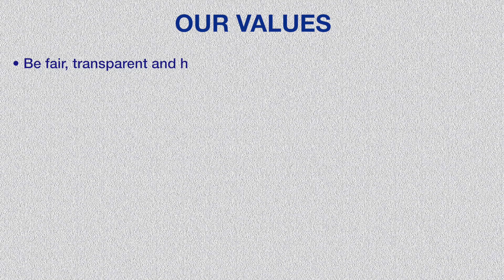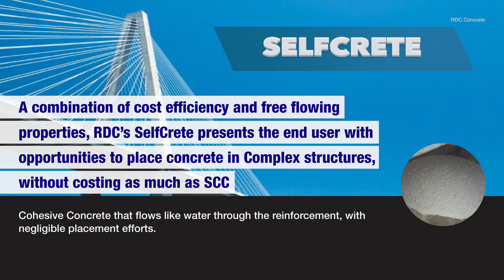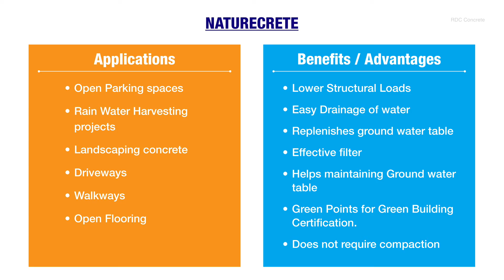RDC Corporate Presentation | Promotional And Designing Solutions by Shakthi Creative Studios